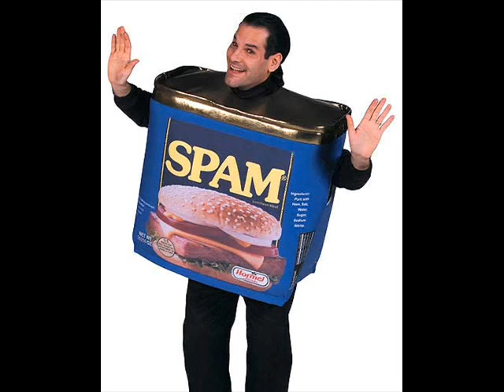Eric! Outtakes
Outtakes of the Eric! Movie.

The songs used in this video are the property of their rightfful owners, and are used nonprofitably and legally